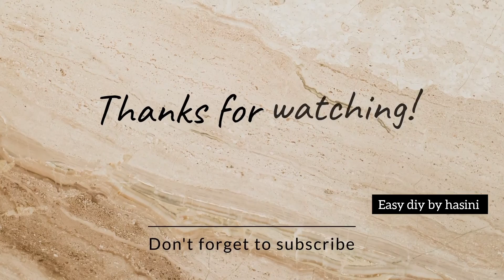BTS Butter song new edit •effect version• subcribe rm jin suga jhope jimin v jk sub for more